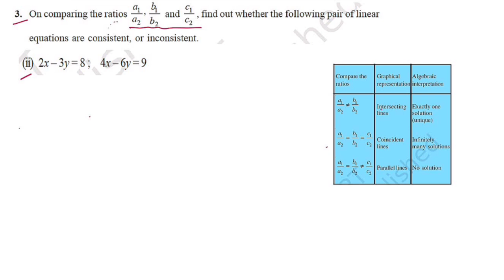Class 10 I Ch 3 I Ex -3.1 q 3 ( ii ) I Linear equations in two variables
link to download solution

Edited by - Manisha